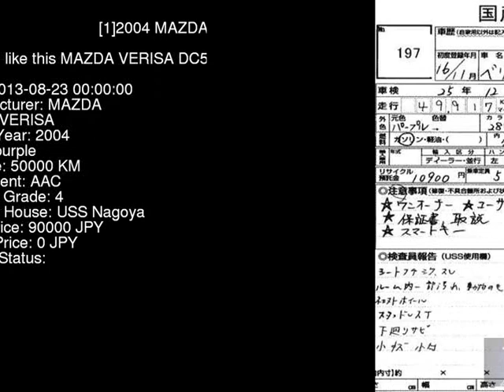2004 MAZDA VERISA DC5W - Japanese Used Car For Sale Japan Auction Import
2004 MAZDA VERISA  DC5W - Japanese Used Car For Sale Japan Auction Import DC5W,MAZDA,VERISA,jdmvip,vip,jdm,cars,japan,jdmvip.com,japanesecars,usedcars Japanese Used JDM Car For Sale At Auction in Japan for Import